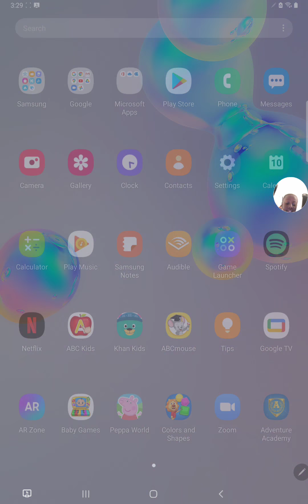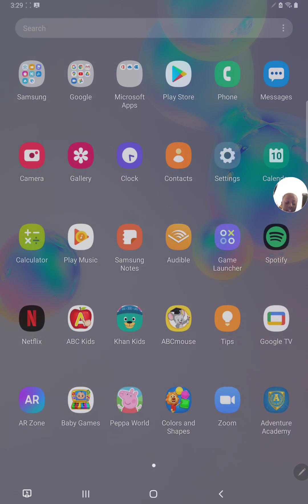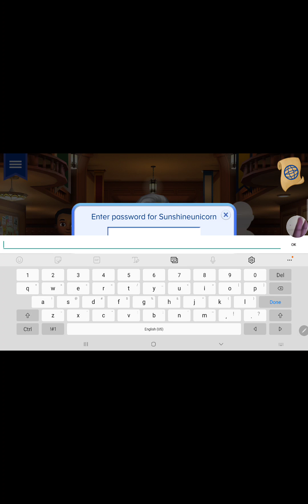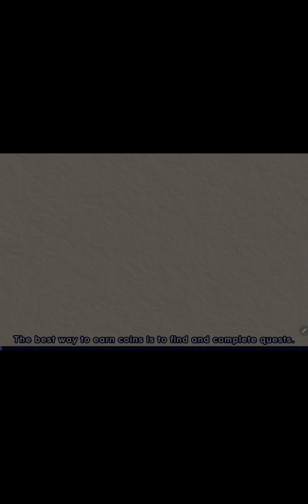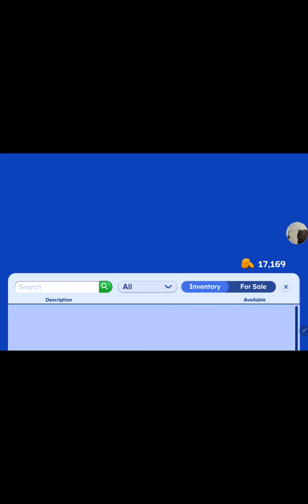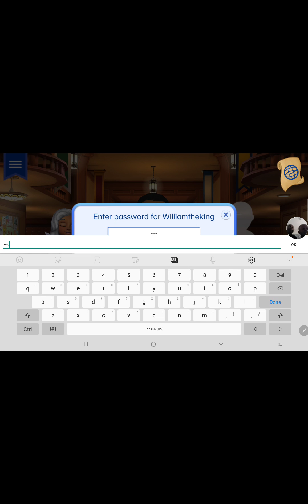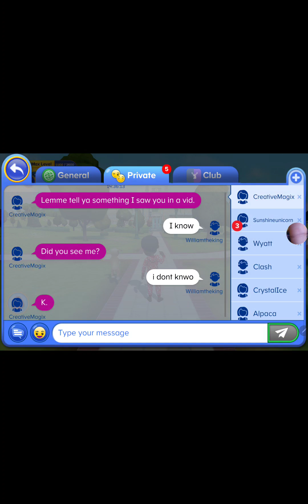Puppy sellers sad house tour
😞 I was 😠  about  the puppy thing